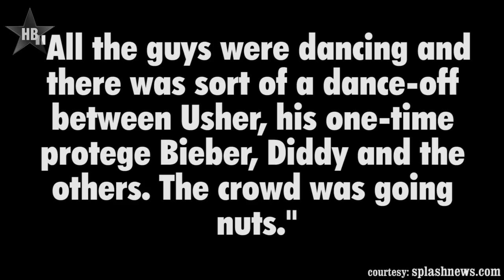Justin Bieber At Usher's 35th Birthday Party -- Dance Fight With Diddy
Justin Bieber along with his manager Scooter Braun attended Usher's 35th Birthday Party where Justin happened to have a dance fight with Diddy.